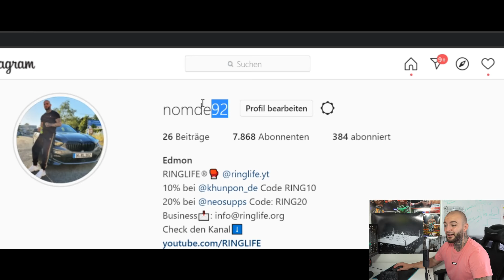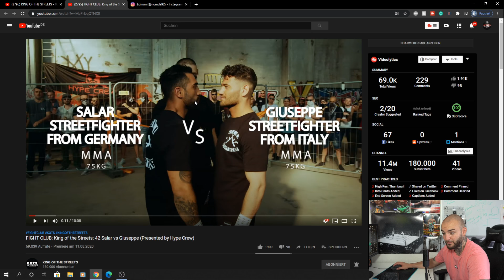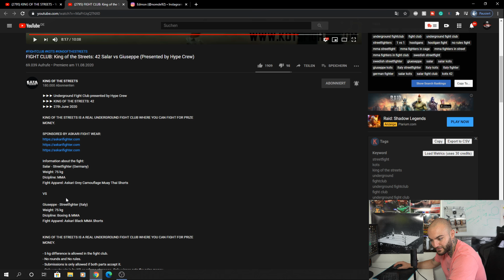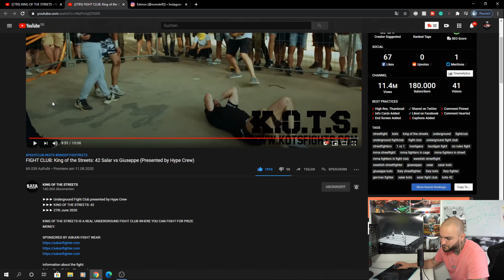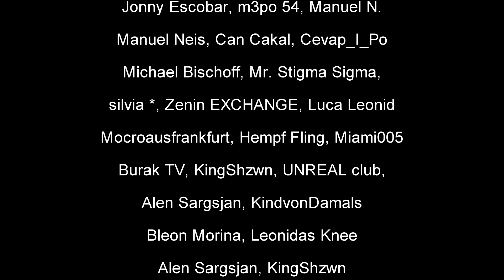DEUTSCHER gegen ITALIENER bei KOTS! Der Typ ist EISKALT! RINGLIFE reaction